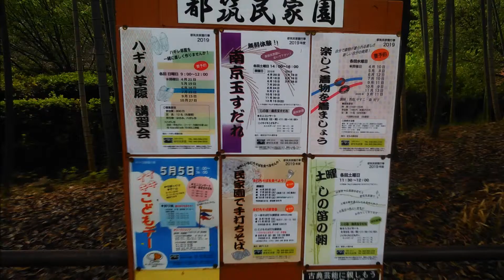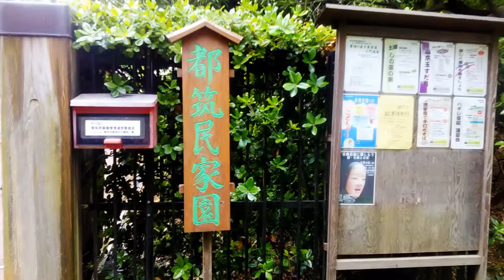都筑民家園 Japanese say this week Golden week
都筑民家園　GW
前夜の大雨で、こいのぼりは、撤去されていました。